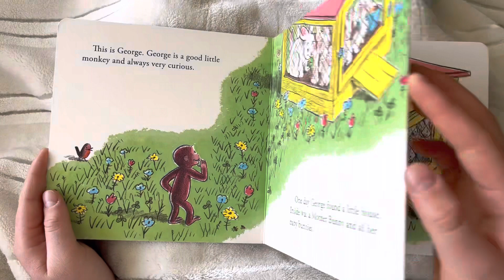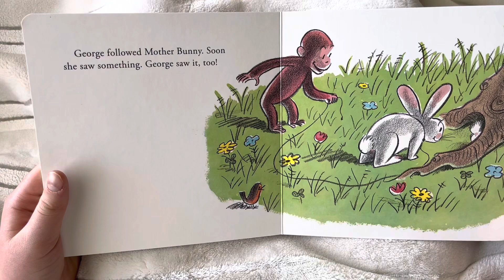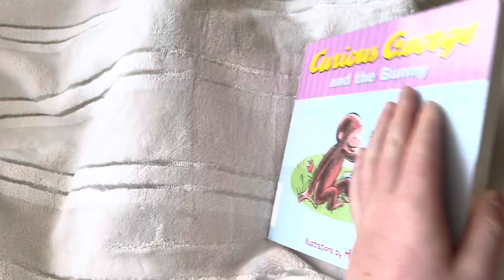Curious George and the bunny , ￼Story Read aloud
Curious, George and the bunny illustrate, by H.A.Ray ￼